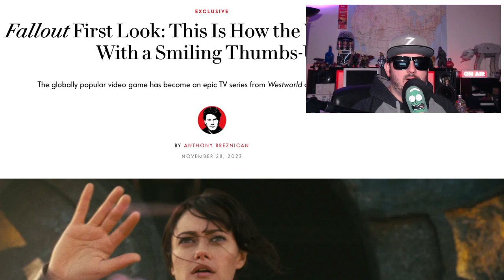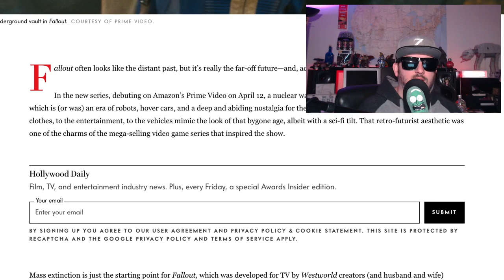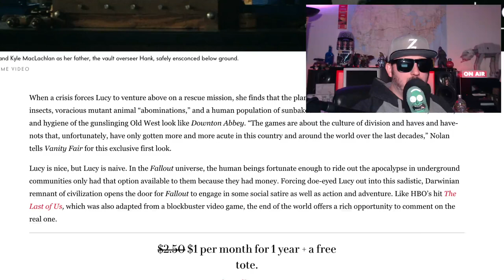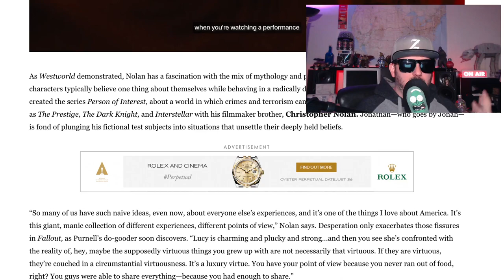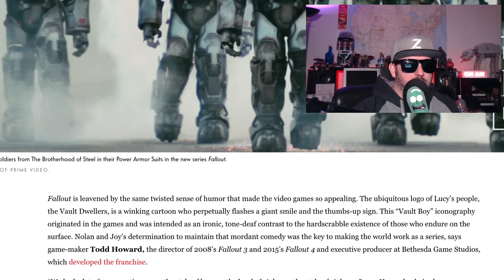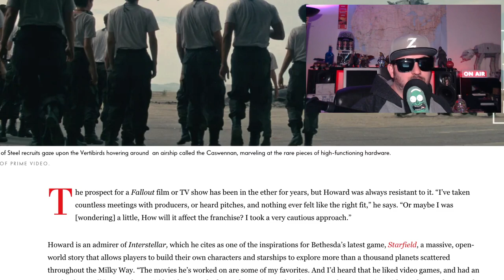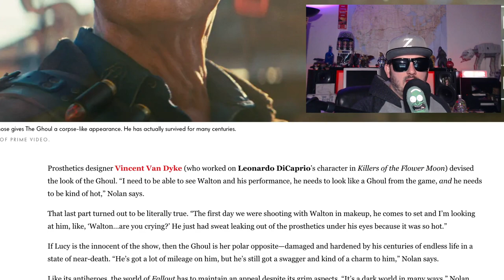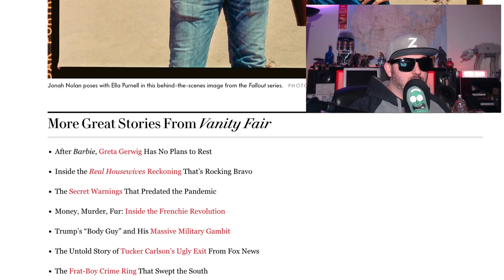Fallout Tease | What's there to Worry About?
In a future, post-apocalyptic Los Angeles. citizens must live in underground bunkers to protect themselves from radiation, mutants, and bandits after nuclear annihilation.  Debuting April 12 on Amazon Prime.

Stars
Moises Arias
Johnny Pemberton
Walton Goggins